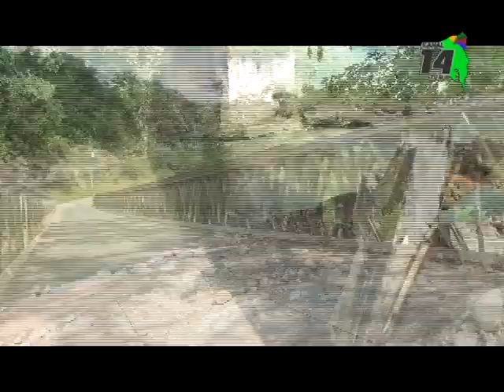Realizan obras para proteger el puente de La Palma en Pérez Zeledón